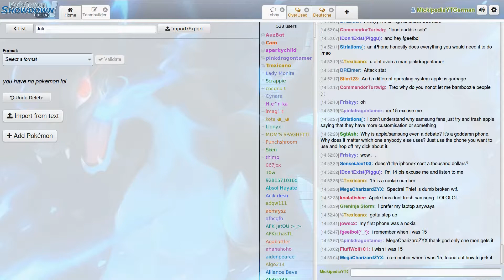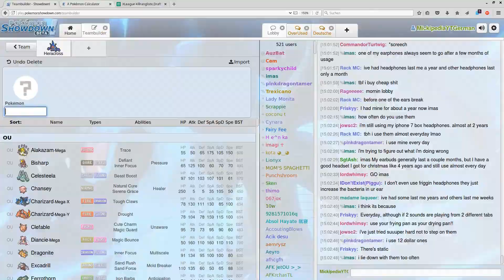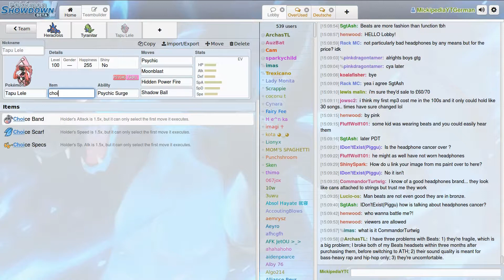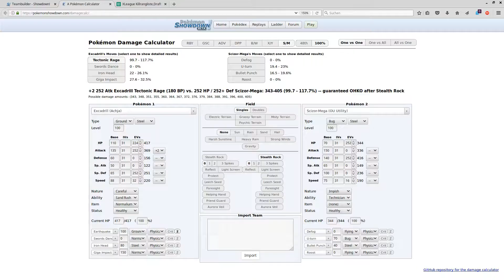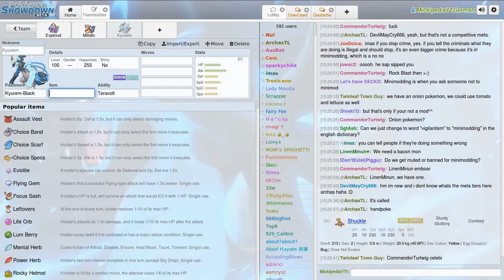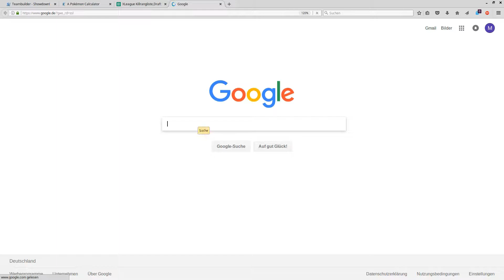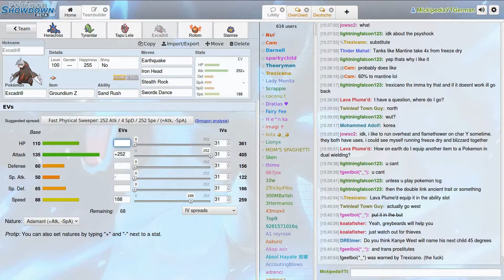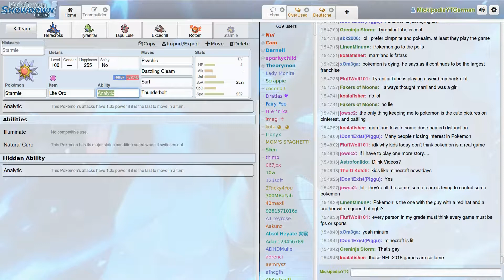(fixed) LIVE-TEAMBUILDING: Pokemon XLEAGUE Spieltag 13 vs Juli (Howling Sealeos)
Skype: mickipediayt
Vidme: Vid.me/Mickipedia